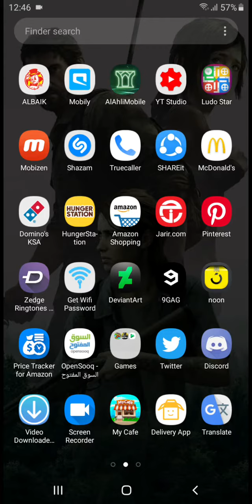How to Record Calls on Your Android Phone | How to Record Phone Calls!! 2019